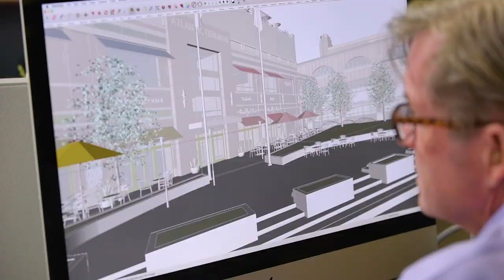This is Arrowstreet.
Welcome to Arrowstreet, rated one of the top 50 US architecture firms by Architect magazine! Our culture encourages team members to interact, collaborate, and socialize – working hard on high-quality projects while encouraging a work-life balance that we believe creates better design and buildings. We value our staff as our best asset; design forums, activities, professional training, weekly gatherings, and outings help maintain a culture that supports creative, thought-leading design solutions.